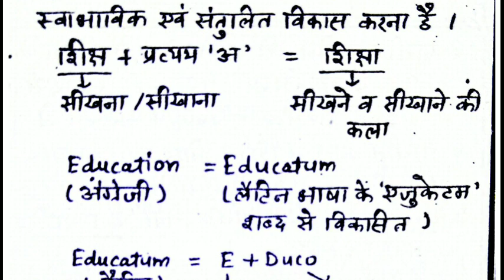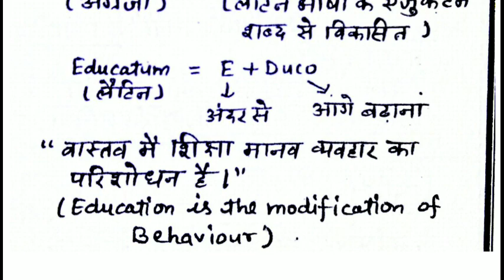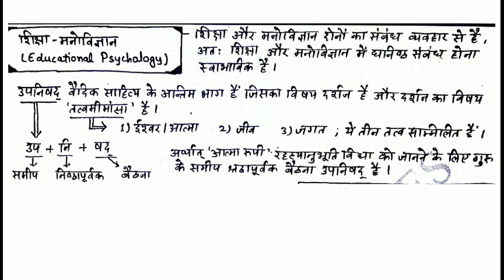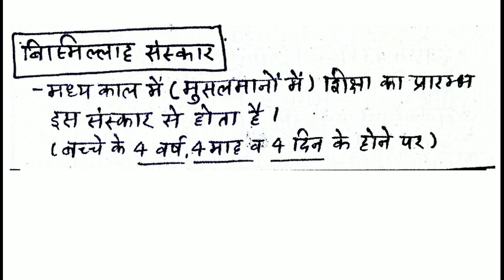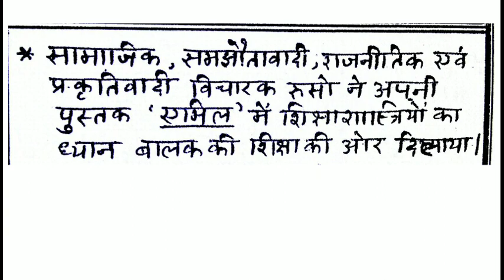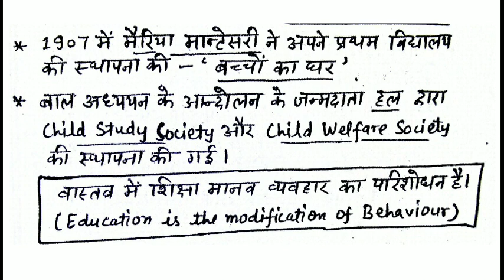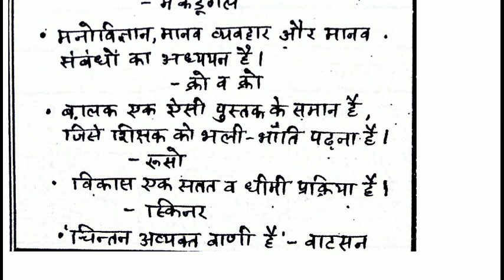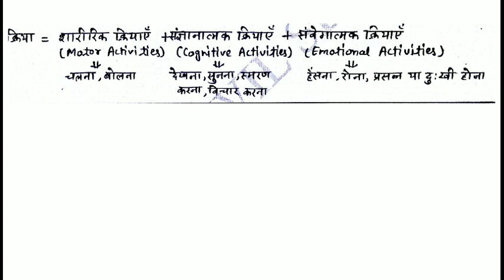बाल विकास और बाल मनोविज्ञान Child development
शिक्षा मनोविज्ञान
Uptet ctet